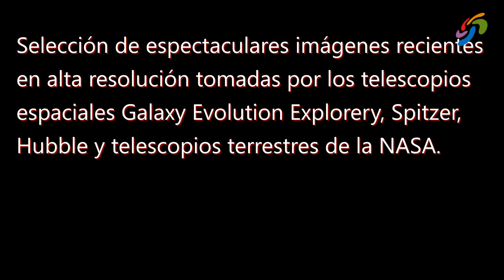Imagenes del universo, imágenes impresionantes imagenes impactantes relajantes musica relajante.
Parte 1. . Por cortesía de NASA/JPL-Caltech.

 Imágenes del universo sacadas por el telescopio espacial hubble, el telescopio espacial Spitzer, y el telescopio espacial Galaxy Evolution Explorery. Imágenes relajantes con música relajante.

viaje a los limites del universo maravillas del universo el mejor video del universo

El universo
Imagenes del universo, imágenes impresionantes, imagenes relajantes, musica relajante para dormir

パート1。。 NASA / JPL-カリフォルニア工科大学の礼儀。彼の偉大な寛大さのためにアルベルト·カノーザのおかげで、。
宇宙の画像、素晴らしい写真、リラックスイメージは、スリープ状態に音楽をリラックス
愛のNASAの画像は、映画の音楽宇宙の画像や宇宙の宇宙全体の宇宙のHD画像画像の惑星での画像を宇宙の地理空間画像の空間画像の宇宙ハッブルHD本物のライブ映像の機密解除された写真画像イメージを明らかに自然の土地の自然写真の宇宙宇宙ライブ画像のNASAの画像は、動作するようにマッサージをリラックス音楽をリラックスインストゥルメンタル音楽をリラックス音楽2013年の音楽をリラックス

Part 1. . Courtesy of NASA / JPL-Caltech. Thanks to Alberto Canosa, for his great generosity.
Images of the universe, stunning pictures, images relaxing, relaxing music to sleep